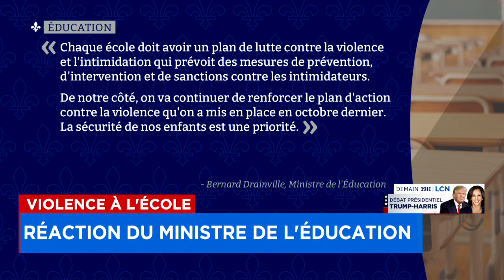Violence à l’école: une ado de 14 ans battue par d’autres élèves à Lévis - Reportage, 18h